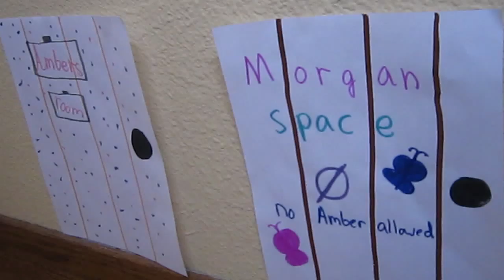Just Dance! episode 9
Sorry it's up a day late but here it is!!!
OMG NEXT WEEK IS THE SEASON FINALE!! ARE YOU GUYS EXITED??? I MIGHT DO LIKE A TINY CHAT OR LIVE EVENT OR SOMETHING!!!